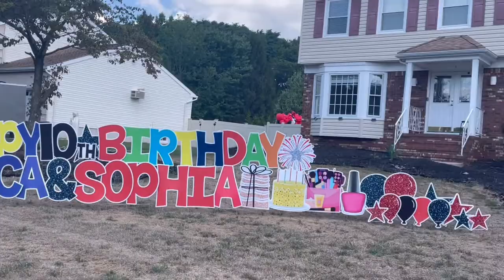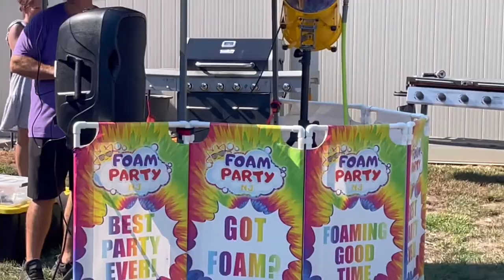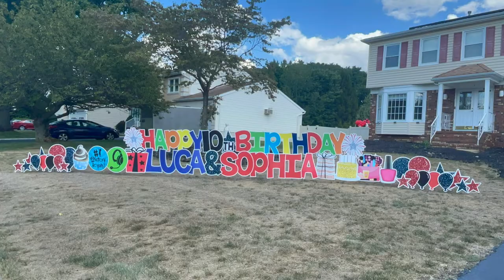🎁Luca & Sophia’s 10th Birthday🎈